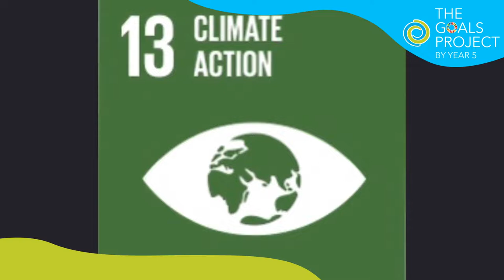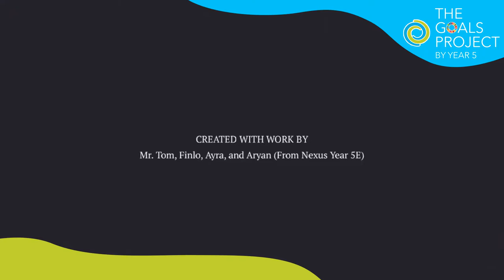Year 5 learners share on remaking old clothes into bags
At Nexus, we grow our learners into global citizens by instiling in them the importance of environmental literacy. Through The Goals Project, our Year 5 learners Alya, Aryan, Ayra, and Finlo learn about Global Goals that save the environment. They are tackling the overabundance of clothes filling our landfills by teaching us how to reuse old clothes. 👕

Besides that, their video also discusses reducing waste through composting unwanted food scraps and the benefits of recycling for the Earth. We are so glad to witness our young learners grow into well-rounded global citizens who value the preservation and protection of our planet.